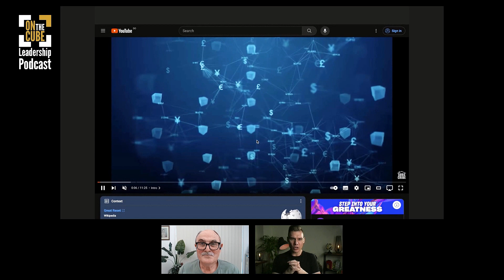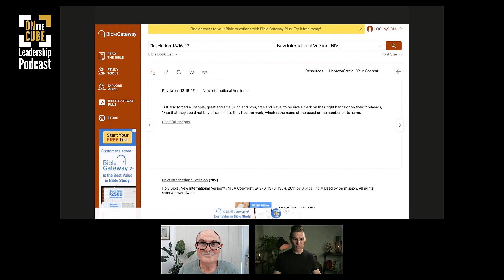World Economic Forum and the Mark of the Beast | Craig O'Sullivan and Dr Rod St Hill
In this segment from the On The CUBE Leadership Podcast Episode 041, Craig O'Sullivan and Dr Rod St Hill explore the concept of the "mark of the beast" in relation to Central Bank Digital Currencies (CBDCs) and the World Economic Forum's Great Reset initiative. They discuss how the mark of the beast, as described in Revelation 13, is not necessarily linked to the use of CBDCs but rather to the sinister intent of controlling individuals through technology and centralised power.

They emphasise the importance of Christians standing up for individual freedom while seeking a relationship with God through Jesus Christ.

to learn more!